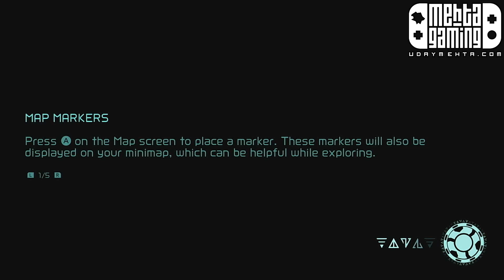Let's Play Metroid Dread Pt. 4: Finally, the Bomb. Plus, Burenia.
Metroid Dread gameplay from 03.14.22
Includes acquisition of the Flash Shift and Speed Booster.